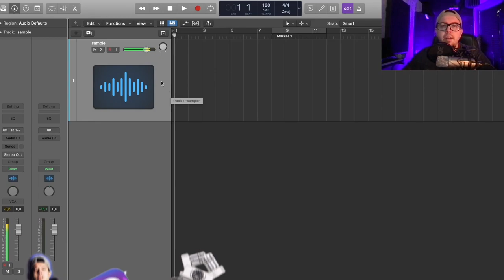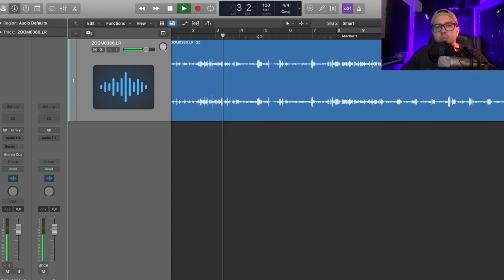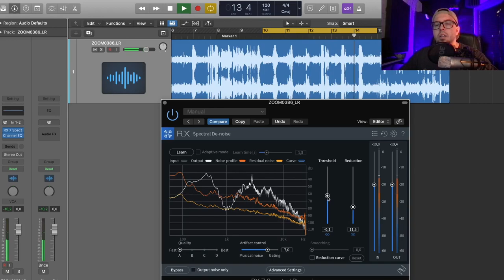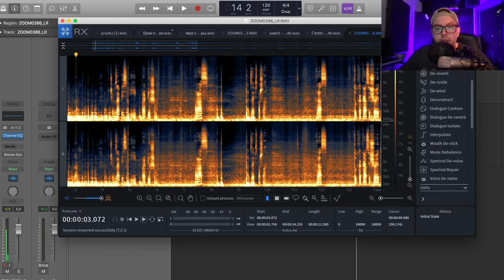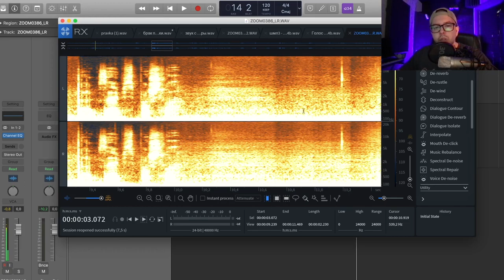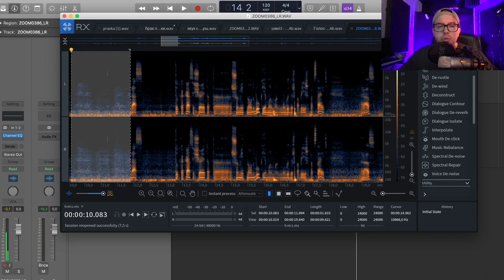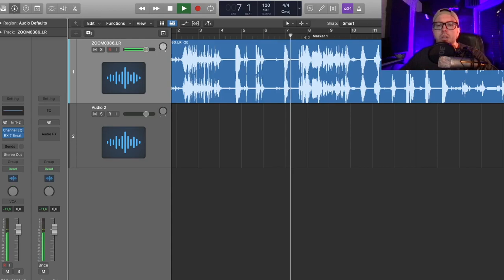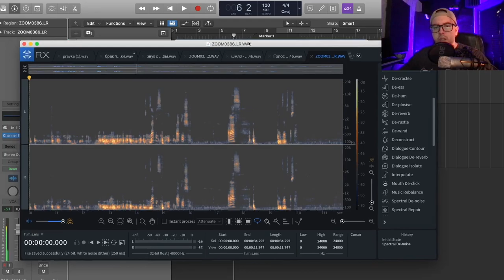IZOTOPE RX КАК УБРАТЬ ШУМ И ФОН НА ЗАПИСИ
Частая проблема - шум на фоне нашей записи. Кратенько пробежался по интерфейсу izotoperx , по основным приемам в работе с нойзом, покажу как его убрать и сделать звук чище.
МОЕ АВТОРСКОЕ ОНЛАЙН ОБУЧЕНИЕ ПО "САУНД-ДИЗАЙНУ"
Сотрудничество / Cooperation:
или в телеграм @antonbooster
Уникальный контент на Boosty ^_^
Разборы, уникальные посты, мастер-классы.
Музыкальные проекты:
Discord комьюнити саунд-дизайнеров и людей из мира звука